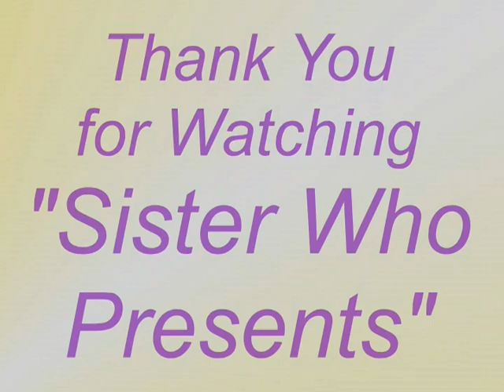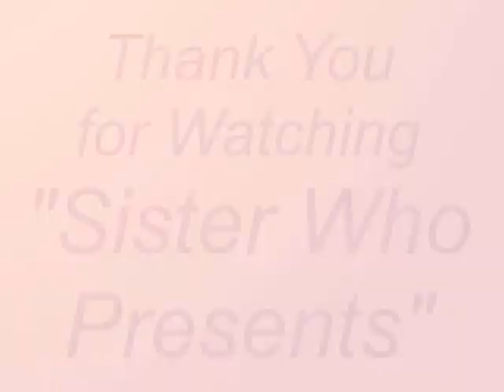Chaplain Brennan: Volunteer Opportunities Pt 4; Guest with Sister Who #129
Sister Who and Chaplain Carridwen Brennan discuss issues related to Volunteer opportunities and activities within the Correctional System.